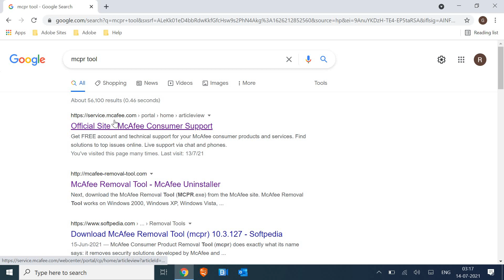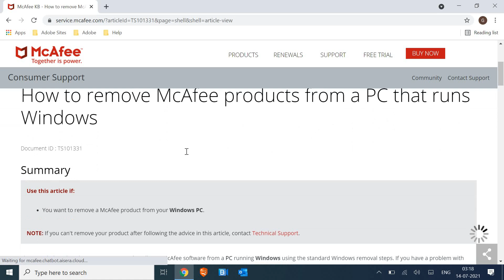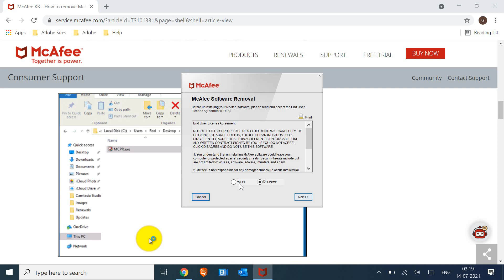How to Uninstall McAfee Antivirus Completely 2021 [Best Method]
Learn How to Uninstall McAfee Antivirus Completely by easy step. Uninstall  McAfee Live safe or Uninstall McAfee Endpoint Security. Can't uninstall McAfee or McAfee uninstall is stuck?  McAfee uninstall stuck Windows 10. Why is McAfee so tough to uninstall? How do I completely remove McAfee from Windows 10? Answer is in the tutorial which will remove McAfee from Windows 10 8 or Windows 7 completely.